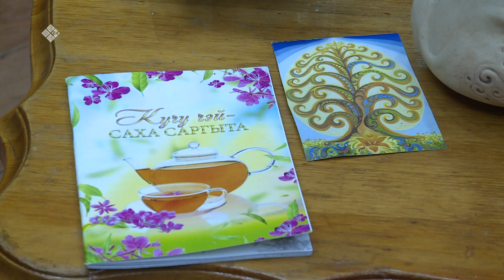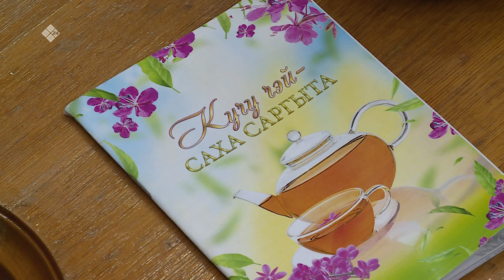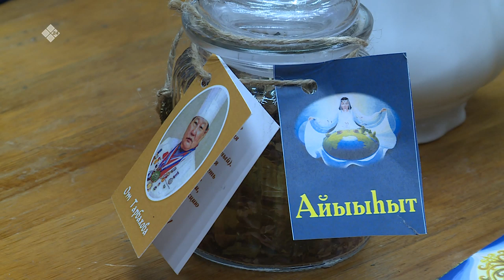«Саха итэҕэлэ» (15.02.20)